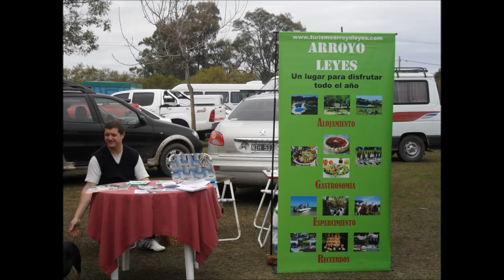Ramón Córdoba Jineteada 2016